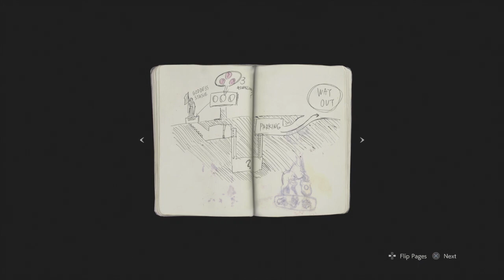I"M NOT EDIBLE! | Resident Evil 2 (Remake) - Leon Part 1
The global cherry, with a weak heart, explores the world of Resident Evil 2 in the eyes of Leon S. Kennedy with NO ESCAPE.